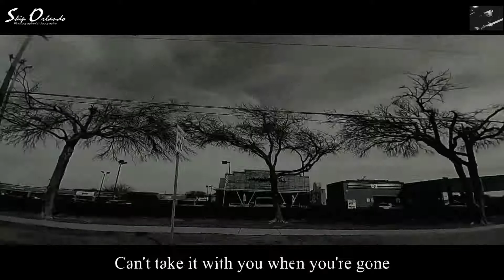Rollin' With The Flow v2 60sec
Cover of "Rollin' With The Flow"